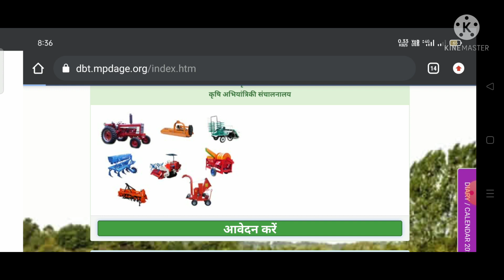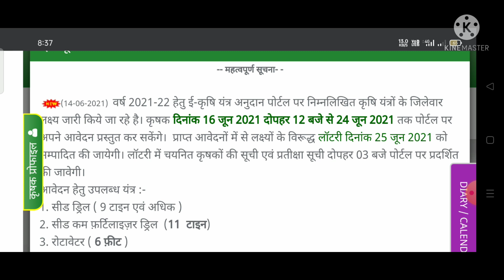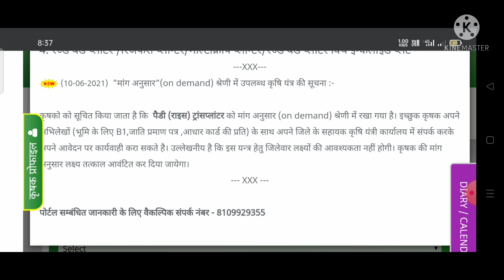रोटावेटर,सीड ड्रिल के लिए किसान करें पंजीयन||Farmers should register for rotavator seed drill||kisan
वर्ष 2021-22 हेतु ई-कृषि यंत्र अनुदान पोर्टल पर निम्नलिखित कृषि यंत्रों के जिलेवार लक्ष्य जारी किये जा रहे है। कृषक दिनांक 16 जून 2021 दोपहर 12 बजे से 24 जून 2021 तक पोर्टल पर अपने आवेदन प्रस्तुत कर सकेंगे।  प्राप्त आवेदनों में से लक्ष्यों के विरूद्ध लॉटरी दिनांक 25 जून 2021 को सम्पादित की जायेगी। लॉटरी में चयनित कृषकों की सूची एवं प्रतीक्षा सूची दोपहर 03 बजे पोर्टल पर प्रदर्शित की जावेगी।
आवेदन हेतु उपलब्ध यंत्र :-
1. सीड ड्रिल ( 9 टाइन एवं अधिक )
2. सीड कम फ़र्टिलाइज़र ड्रिल  (11  टाइन)
3. रोटावेटर ( 6 फ़ीट )
4. रेज्ड बेड प्लांटर /रिजफर्रो प्लान्टर/मॉल्टीक्रॉप प्लान्टर/रेज्ड बेड प्लांटर विथ इन्कलाइंड प्लेट